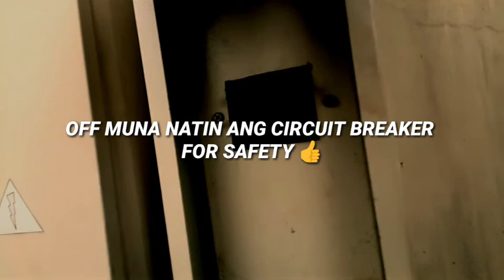AIRCON CEILLING CASSETTE TYPE CLEANING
Category
Music
License